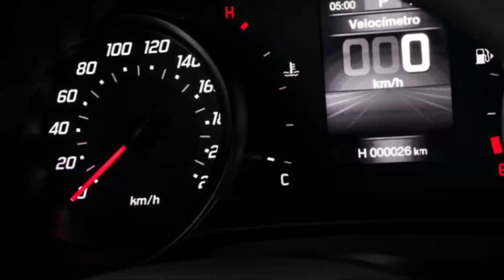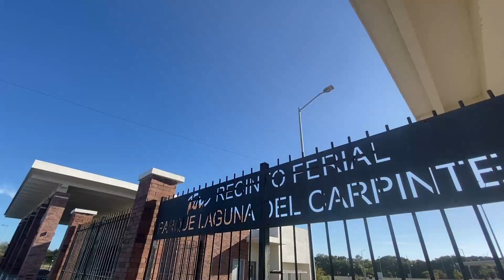FIAT Argo - ¡Conoce Tampico!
En este auto de la semana, además de explorar cada detalle de nuestro poderoso ARGO2024, te mostraremos uno de los puntos turísticos más emblemáticos de nuestra ciudad.

¡No te pierdas esta experiencia única que combina lo mejor de ARGO 2024 con un viaje inolvidable por nuestros sitios más destacados!

Ven a Megamotors
Av. Miguel Hidalgo 5001, Lomas de Rosales, 89100 Tampico, Tamps.